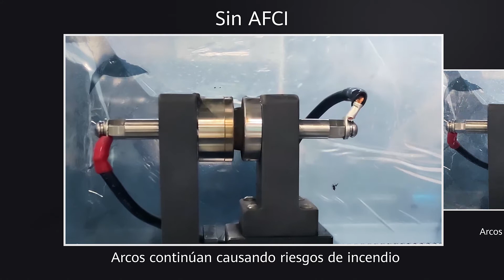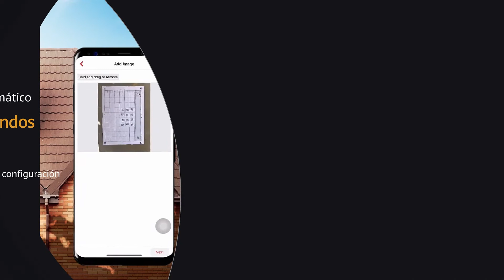Huawei FusionSolar Residencial -- Lanzamiento De Nuevos Productos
AI BOOST reconsidera la Energia Solar con
Costo Óptimo de Electrricidad y Seguridad Activa